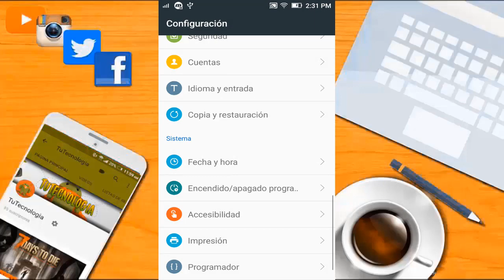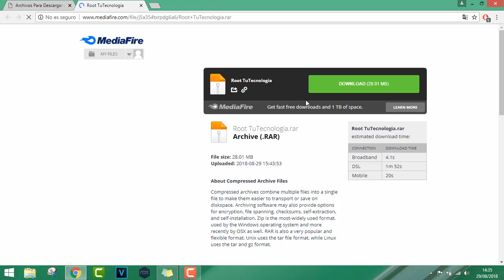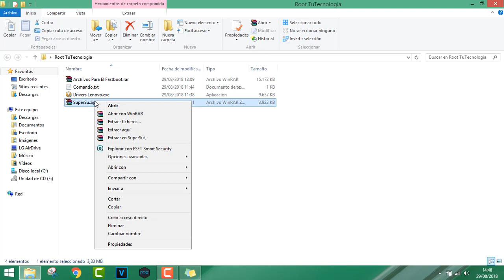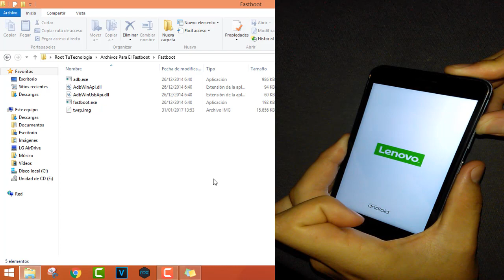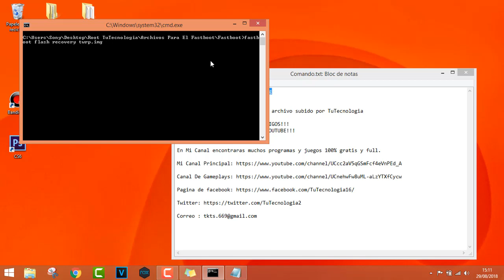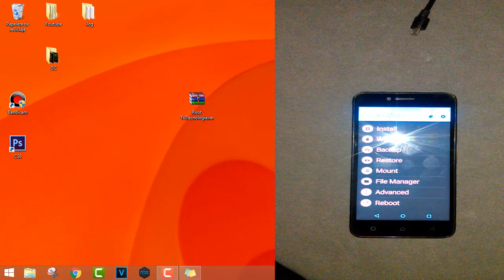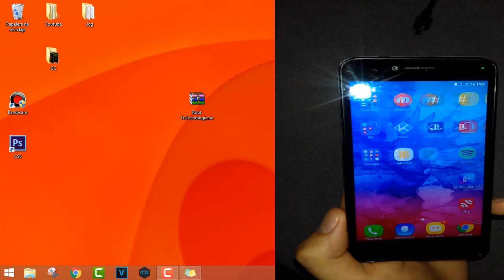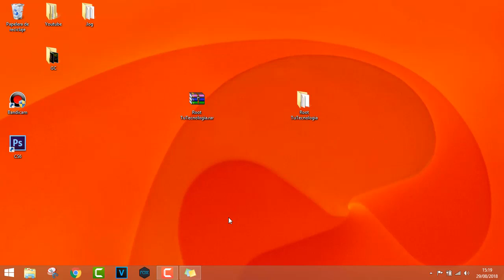Como ser Root y TWRP en LENOVO K5 /LENOVO K5 Plus Facil